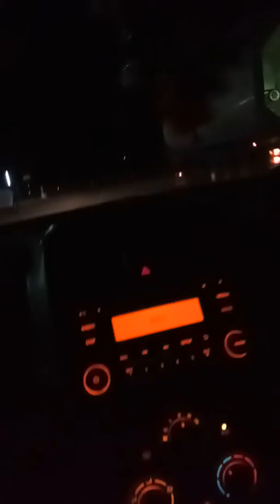ไปเติมน้ำมันฝั่งมาเลย์ น้ำมัน97 เป็นน้ำมันที่บริสุทธิ์